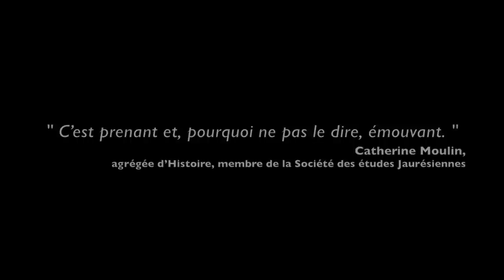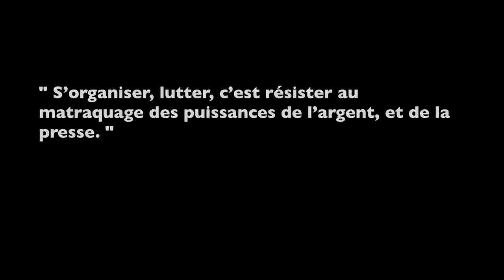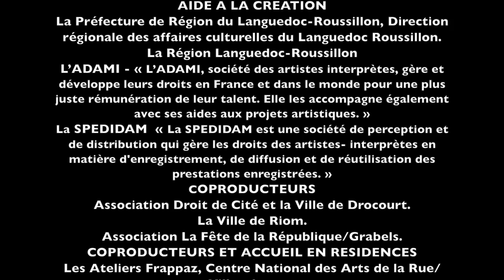Rue Jean Jaurès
Les combats et le parcours d’un homme intègre et exemplaire, d’un philosophe, d’un journaliste humaniste attaché aux droits de l’homme, un grand orateur admiré et respecté, un défenseur des valeurs de la République, assassiné pour son opposition à la première guerre mondiale.

Une déambulation libre et vive,  au cours de laquelle public et comédiens font revivre le passé.